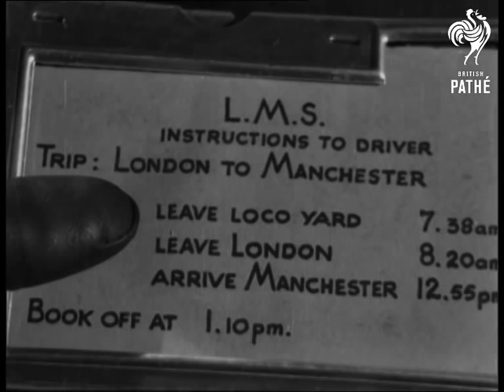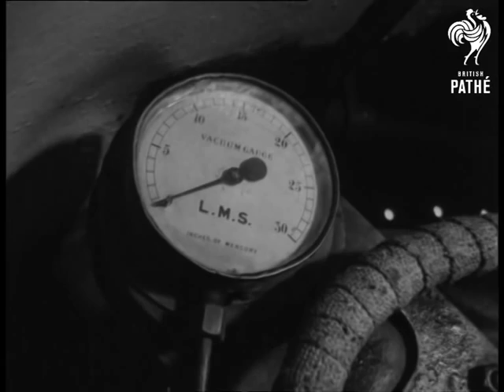A Classroom Film - The Engine Driver (1947)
Title reads: "British Instructional Films Ltd presents a Classroom Film - The Engine Driver".

Street scene with an Engine Driver kissing his wife and children goodbye on the doorstep as he leaves for work.  He arrives at the train station.  Good shots of a steam train.  C/U of paper with instructions to the Engine Driver for the London to Manchester run.  Top shot of driver climbing into the engine.  The train is prepared for its trip - oil, water, stoking the furnace etc.  Driver climbs aboard the foot plate.  C/U of instruments in the driver's cabin.  C/U of the whistle blowing.  Train sets off.  Unusual shot taken from by the train wheels as it goes along.  Also a shot from underneath the train as is driven along.

Top shots of the train (carrying coal).  Train going through a tunnel.  Engine driver looking out from the foot plate.  Train meeting buffers with another train.  Shot of passengers on the station platform.  Station clock.  Signals.  Man (Station Master?) on platform signalling that the train can depart.  Train leaves the station.  Good shots of train moving through different locations and the men in the driver's cabin.  Interior of the train.  Baby looking out of the window.  Man sleeping with a handkerchief over his head, man smoking pipe and reading a newspaper, man reading book, baby in a cot on the table between two seats.  Interior of the signal box.  Lever pulled.  Arriving in Manchester.

Driver picks up his flask and climbs down off the train, wipes his face with a hankie and has a sip of tea.

End title reads: "The End - a Pathe-B.I.F. Film".
 FILM ID:1391.06